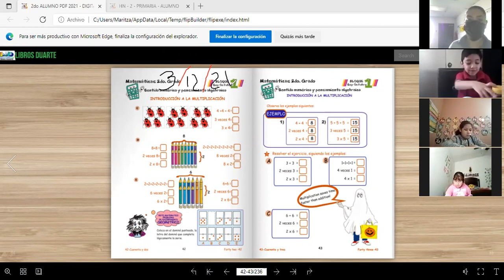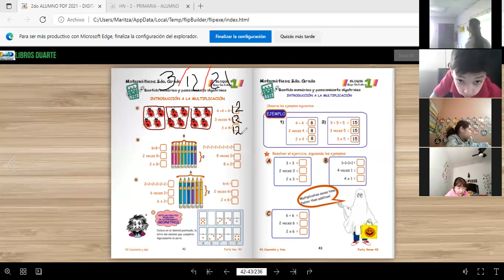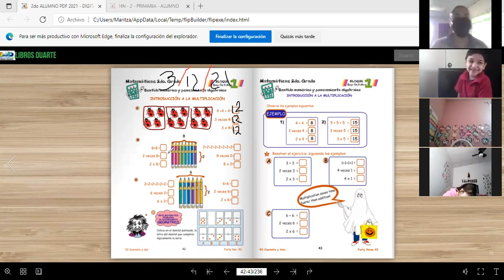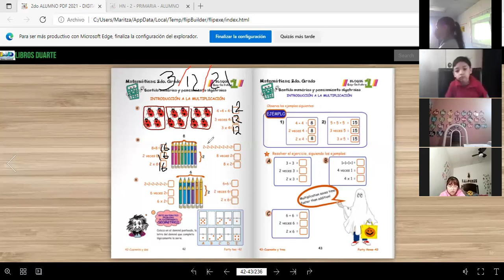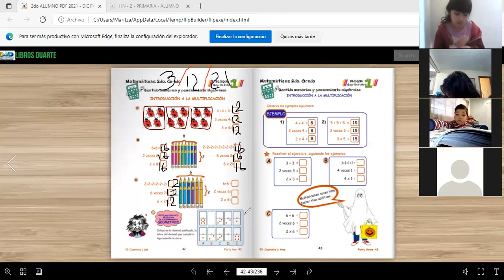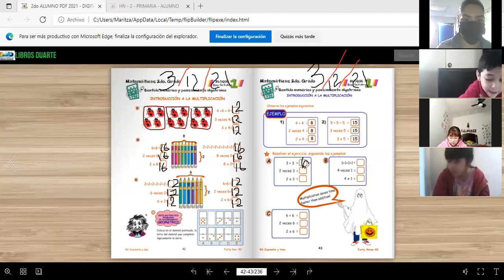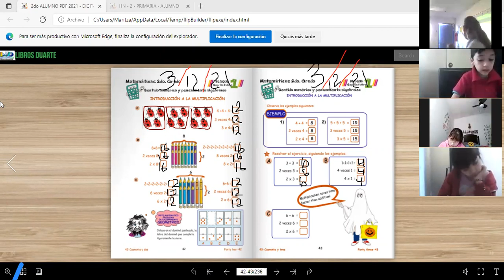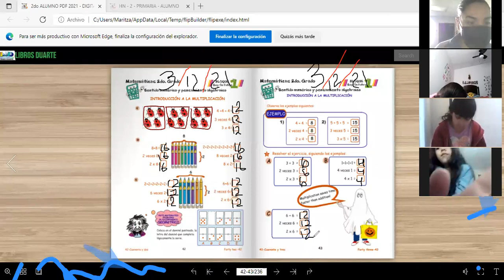P2A, VÍDEO DE LA CLASE DE MATEMÁTICAS DEL DÍA VIERNES 03 DE DICIEMBRE